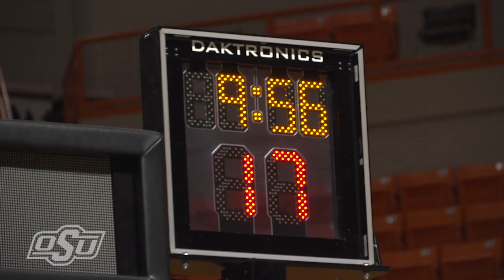Oklahoma State Cowboy Basketball:Mic'd with Coach Mike